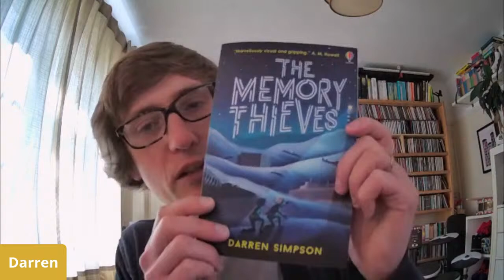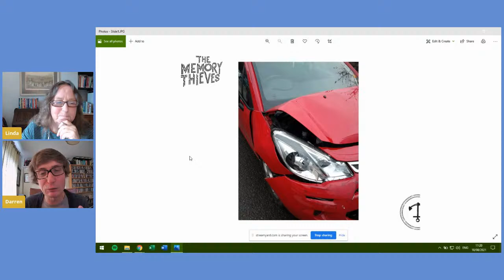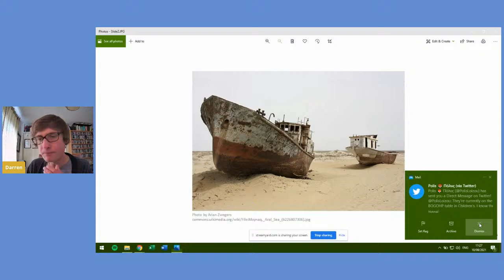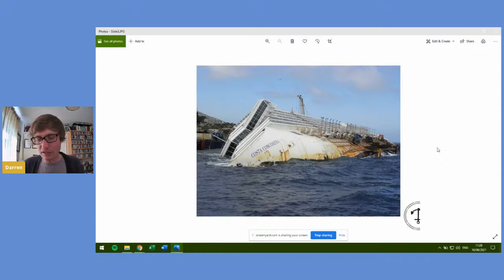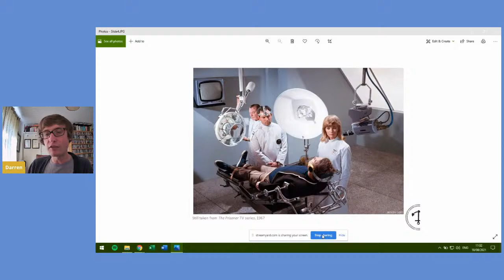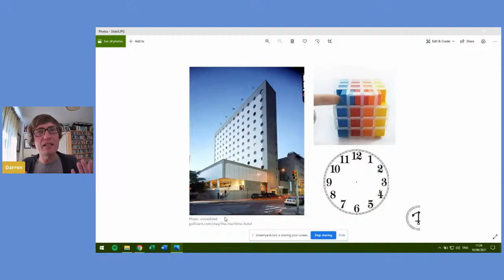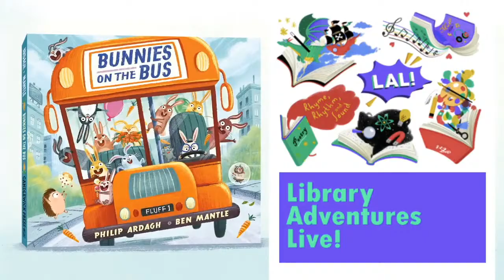Library Adventures Live! with Darren Simpson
Darren Simpson joins LAL! on Tuesday August 10th at 11 am to talk about his new book "The Memory Thieves" a middle grade book for 9+